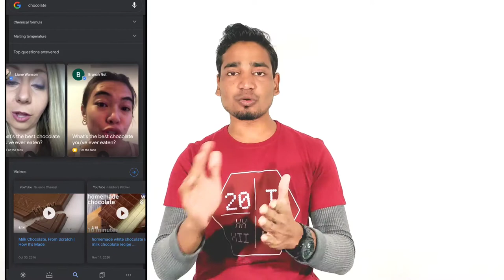YouTube Biggest Update | Now Video will be Viral | And Every Channel Will Grow Now | YouTube+Google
Hello Dosto
YouTube Biggest Update and YouTube Google tie up here is full details